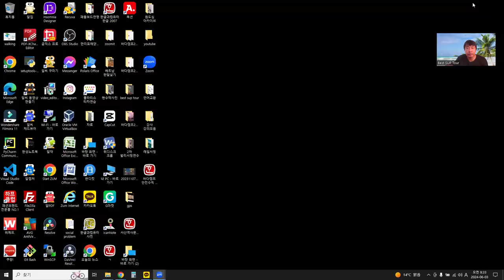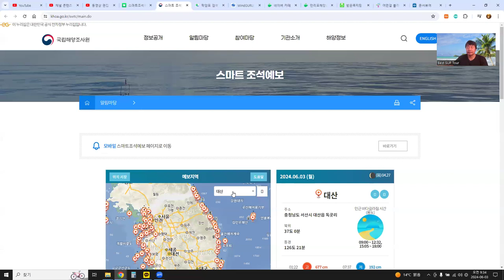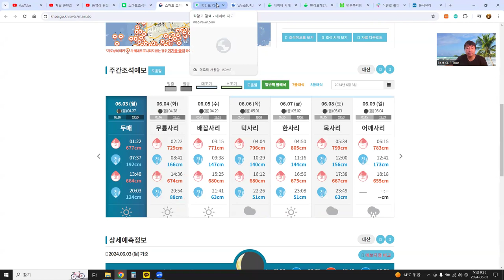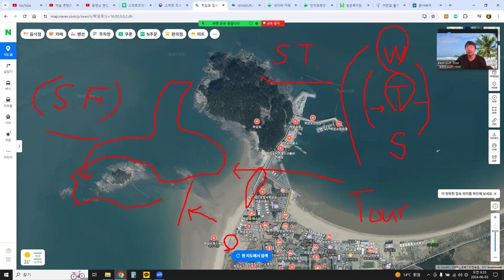6월 4일 학암포 패들보드 낚시 투어 답사 계획